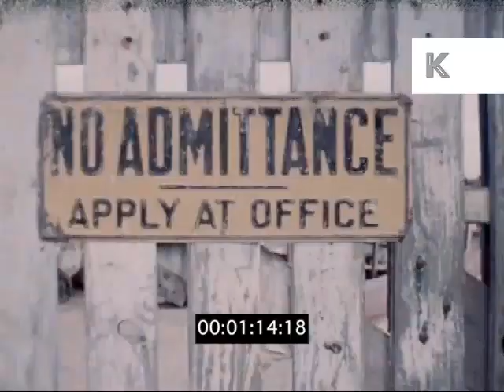1970s Sausalito Houseboat Community, San Francisco Hippies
1970s Sausalito Houseboat Community, San Francisco Hippies from the Kinolibrary Archive Film Collections. To order the clip clean and high res for your commercial project or to find out more Clip ref XR50 CUT.

Pan across postboxes, letter boxes. Sign, Waldo Point. Houseboat community, Sausalito. Hippies, people sitting by the edge of the water. Sign, ‘Farallone Marina’. POVs walking round docks, junk piled up everywhere. Man mending boat. Young men working on their boats. POV boat sailing away from harbour. Houseboats. POV inside houseboat. Interview with man inside. Hippie, counter-culture. Plays a song on guitar. Nice POV through harbour past parked houseboats. POV on rowing boat with hippie. More POVs past houseboats in the bay. Hippie man blows through a big horn. INT man playing an accordion. ZI sign painted on dock, ‘Love Is’. Hippies having a barbecue.  Vars shots, boat being winched off the dock and into the water. INT hippies playing guitar, singing, drinking, eating food, party. Hippies walking through mud, mud-wrestling. Mud wrestling. Man swings from rope into the sea. INT hippies singing, playing guitar. Sunset, sun going down. Hippies on a boat, barge rowing. Magic hour, nice shots.